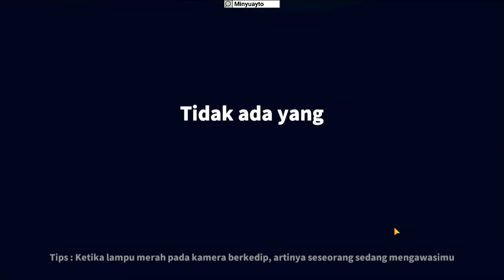Tutorial Menambah Dosa Part 23 | Super Sus Indonesia